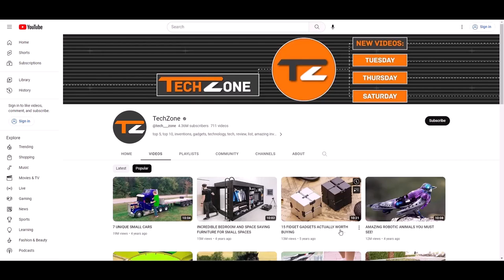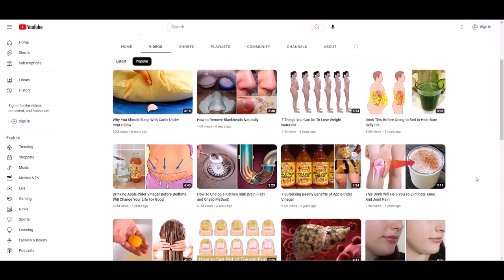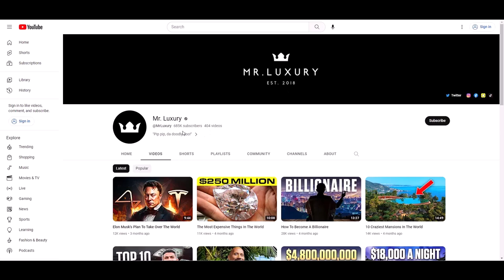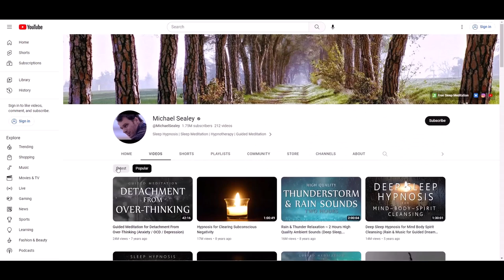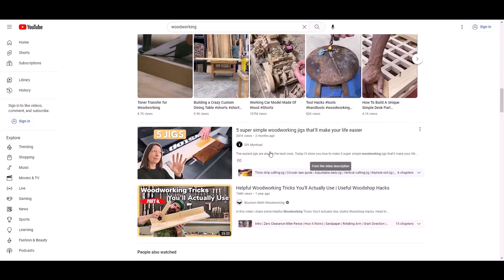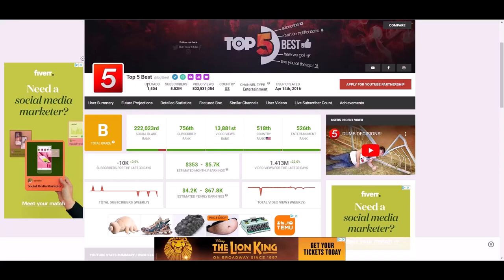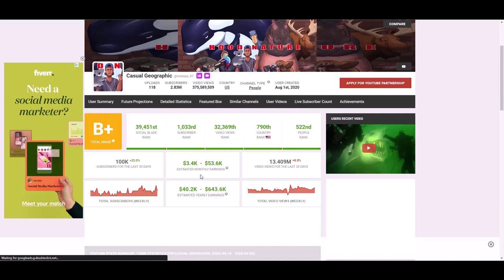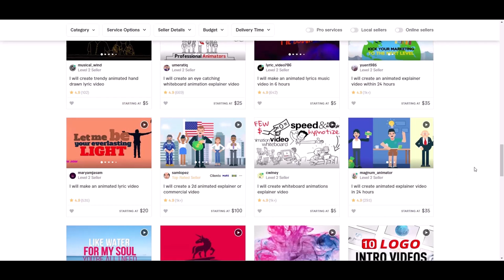Do This NO-FACE Make Money Online From Home with YouTube Automation (12 Video Ideas)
In this video I go over 12 ways to make money online from home faceless YouTube Automation channel ideas for beginners complete step by step with examples. 💥👊 {fist bump}

𝙒𝙝𝙖𝙩 𝙮𝙤𝙪 𝙙𝙤 𝙢𝙖𝙠𝙚𝙨 𝙖 𝙙𝙞𝙛𝙛𝙚𝙧𝙚𝙣𝙘𝙚 𝙨𝙤 𝙜𝙤 𝙘𝙝𝙖𝙣𝙜𝙚 𝙤𝙣𝙚 𝙥𝙚𝙧𝙨𝙤𝙣’𝙨 𝙡𝙞𝙛𝙚 𝙩𝙤𝙙𝙖𝙮! ❤️🖤💚🌻